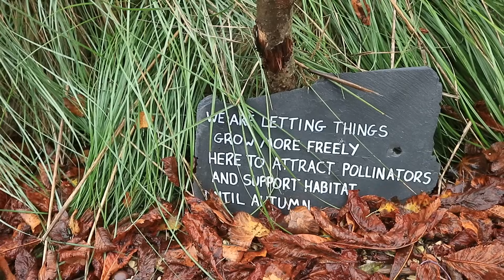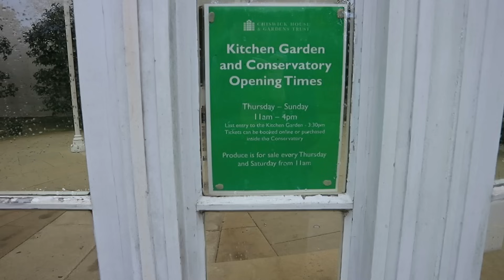Cosa mangio in un giorno a LONDRA🇬🇧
Ciao Anime belle, benvenut3 in questo nuovo video!
L’app che menziono a fine video si chiama WeWard 🐕

*Il mio merchandising - felpe e magliette sostenibili e molto altro